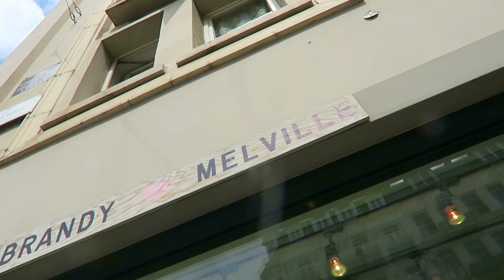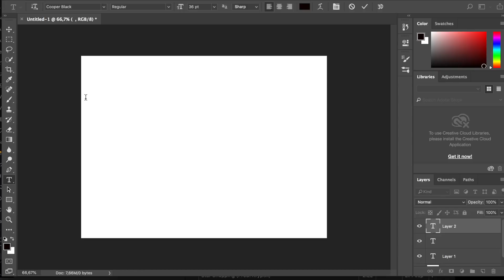HOLLAND & BELGIUM JULY 2018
Starring » @nellihhh & @markdevolder
Follow us » @sagaam & @emiliakatariinaig